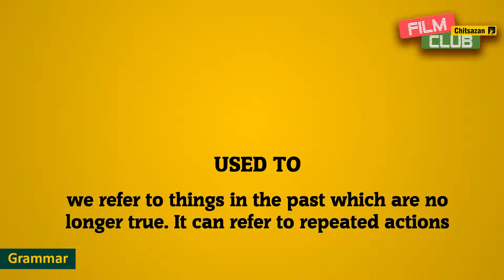used to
Watch the video and try to remember the structures